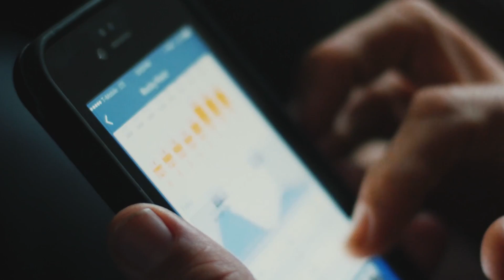PROXIMITY - Taylor Steele interview | Garage Entertainment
"Proximity" director Taylor Steele interviewed about the film at Gold Coast Premiere, Event Cinemas Pacific Fair